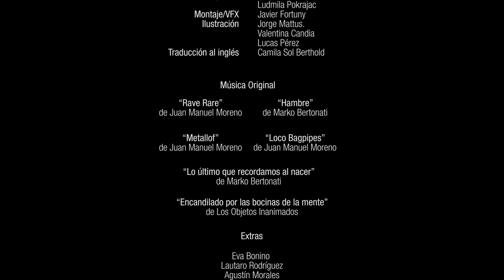HAMBRE - CORTOMETRAJE ZOMBIE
Un joven abogado despierta en un callejón desierto en el medio de la noche. El pasado y el presente se mezclan en su mente, buscando explicar cómo llegó allí.La ciudad se abre a su paso, mientras intenta reencontrarse con su novia y amigos. El avance de las horas lo llevará a descubrir que algo oscuro crece en su interior. Una batalla interna donde el instinto puede ser más fuerte que la voluntad.

SELECCIONADO en la Categoría "CINE EN CONSTRUCCIÓN" del Festival Internacional de Cine y Nuevos Formatos Audiovisuales MENDOZA PROYECTA 2014

SELECCIONADO en la competencia oficial del FESTIVAL BUENOS AIRES ROJO SANGRE 2015

CRÉDITOS:

ELENCO
Jorge Mondati
Camilo García
Flavio Villalobos
Florencia Masino
Marcia Panelli
Clara Fernández
Sergio Valda

PRODUCCIÓN: Alida Pereyra
DIRECCIÓN: Javier Fortuny
GUIÓN ORIGINAL: Alida Pereyra
DIRECCIÓN DE FOTOGRAFÍA: Exequiel Morales
DIRECCIÓN DE ARTE: Alida Pereyra
ASISTENTE DE DIRECCIÓN DE ARTE: Melisa Pereyra
SONIDO DIRECTO: Juan Manuel Moreno
POSPRODUCCIÓN DE SONIDO: Juan Manuel Moreno
MAQUILLAJE Y FX: Natalia González
FOTOGRAFÍA FIJA: Juliana Morales López
MONTAJE/VFX: Javier Fortuny
MÚSICA ORIGINAL: Juan Manuel Moreno y Marko Bertonati
DISEÑO GRÁFICO: Jorge Mattus
ILUSTRACIÓN: Jorge Mattus, Valentina Candia, Lucas Pérez
TRADUCCIÓN AL INGLÉS: Camila Sol Berthold

AGRADECIMIENTOS
Yolanda Mercedes Cejas de Bertonati, Familia Bertonati, Familia Fortuny, Familia Pereyra, Familia Morales, Familia Gonzáez, Del Barrio Fábrica de Cerveza, Adrián Guiñazú, Rebeca Guillén, Sil Roman, Cari Calcagno, Celeste Gómez, Darío Torre, María Laura Vigide, Carolina Rotondo, EPA Facultad de Ciencias Políticas y Sociales de la Universidad Nacional de Cuyo, Programa radial Godoy Cruz al Aire 106.1 FM, Kraken Productora Tentacular

MIMESIS FILMWORKS - SUR PRODUCCIONES